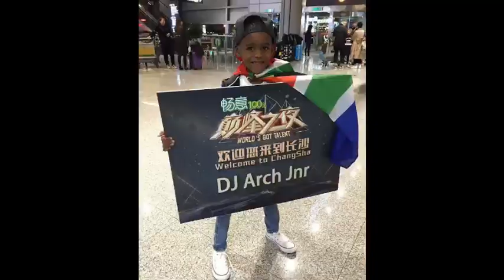8 years old professional disc jockey - DJ Arch south Africa - Guinness world record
8 years old professional disc jockey - dj arch.
this is so amazing, this  boy can perform on the stage like big guy.
his just 8-9 years and now many countries know him.
he also  earned  the Guinness world record certificate.